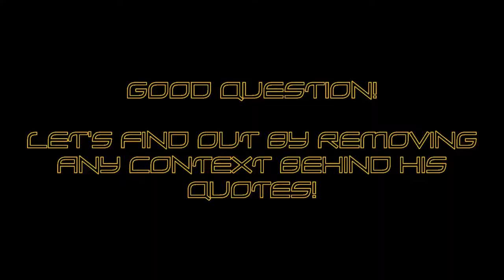The Mississippi King Minus Context.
A not-so-subtle attempt to weasel subscriptions out of the uninitiated. That makes it sound like some weird cult.

Let's play Mega Man 8 Part 1: And Your Journey Towards the Dark Side Will Be Complete!